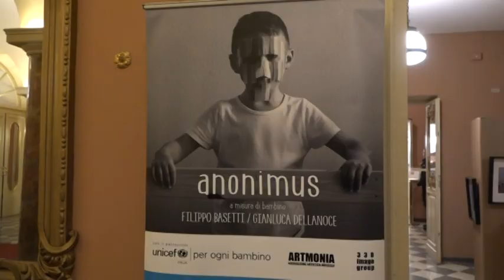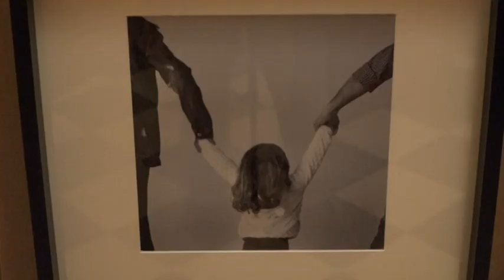SPETTACOLO A TEATRO PER I DIRITTI DEI BAMBINI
Con letture di fiabe fatte dagli attori Ugo Pagliai e Paola Gassman e l'esibizione di scuole di danza e musica, al teatro Manzoni il comitato pistoiese di Unicef ha celebrato i 30 anni della Convenzione Onu sui diritti dell'infanzia.